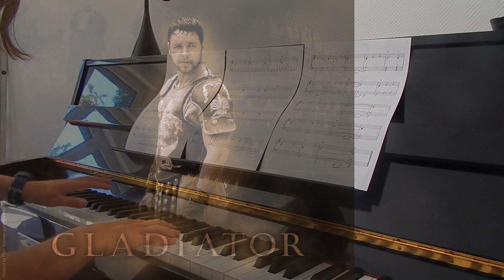The Battle (Excerpts) - The Gladiator (Piano Cover)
The Battle (Excerpts) Gladiator Piano The Gladiator Piano The Gladiator Piano Cover The Gladiator Klavier Hans Zimmer The Gladiator Hans Zimmer The Gladiator Piano Cover

* The Battle
* The Gladiator Piano Sheets
*Camera (Nikon Coolpix L 340)